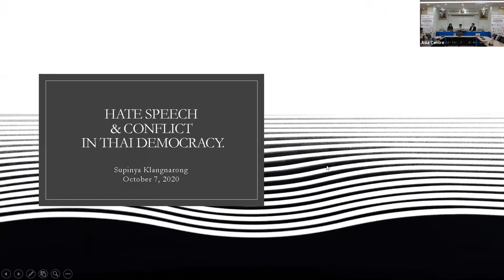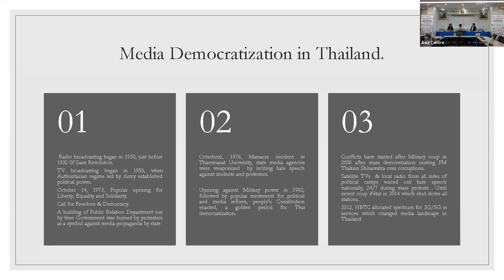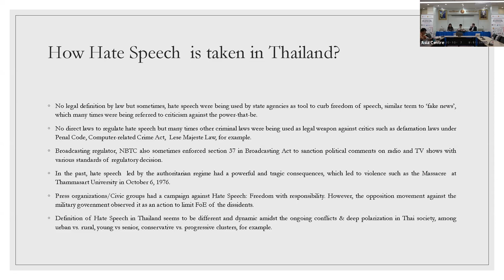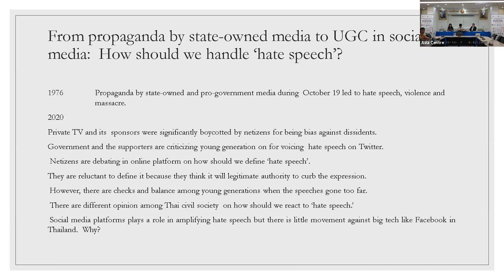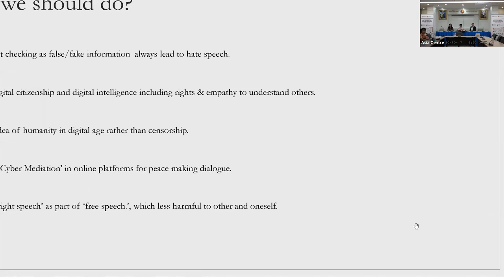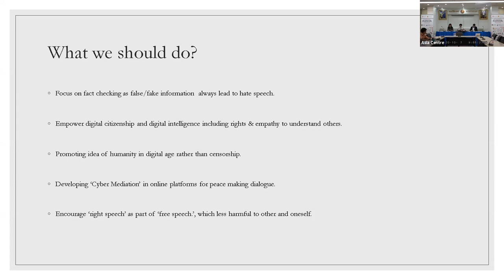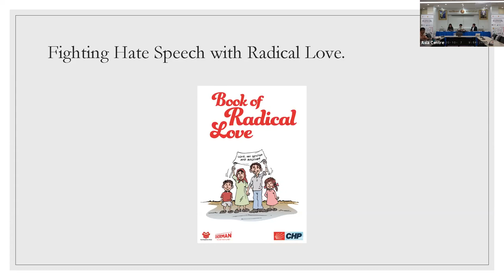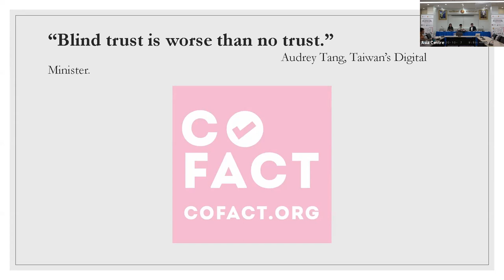2020 Hate Speech Conference: Sanya Dharmasakti Institute For Democracy Panel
On the first conference day, in this panel, the discussants present the issue of hate speech and conflict in the context of Thai Democracy. This panel’s discussants are Frederic Spohr (FNF Thailand and Myanmar), Supinya Klangnarong (Cofact) and Wasin Punthong (Faculty of political Science, Thammasat University).

Please also read the event write up "5th International Conference (2020): Hate Speech in Asia: Challenges and Solutions"